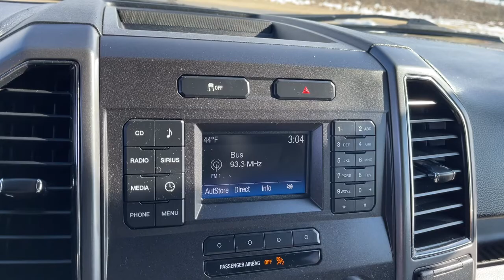2017 Ford F-150 London, Springfield, Columbus, Dayton, Hilliard, OH 21T034C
Oxford White Used 2017 Ford F-150 available in London, Ohio at Buckeye Ford. Servicing the Springfield, Columbus, Dayton, Hilliard, OH area.

Buckeye Ford
110 Us Highway 42